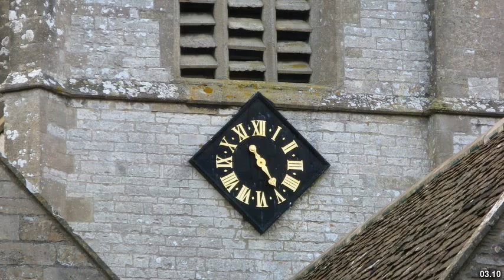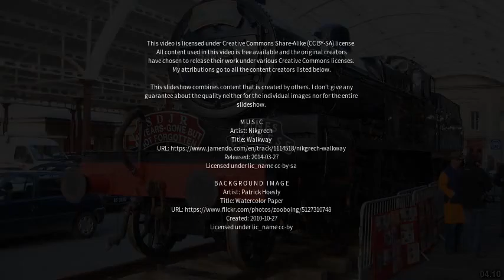Best places to visit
Best places to visit - Saltford (United Kingdom) Best places to visit - Slideshows from all over the world - City trips, nature pictures, etc.